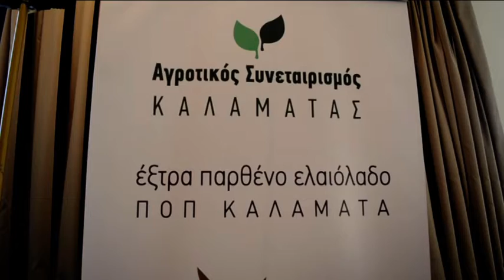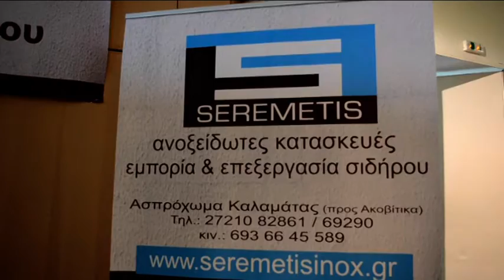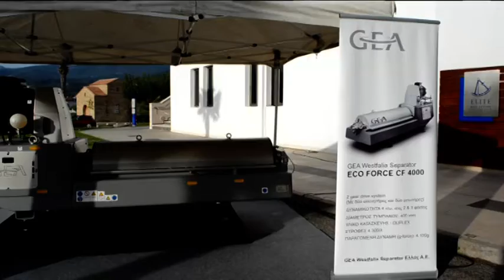EKTHETES FESTIVAL ELIAS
Την ικανοποίησή τους για την συμμετοχή τους στο 2ο φεστιβαλ ελιάς και ελαιολάδου εξέφρασαν στην κάμερα της ΝΕΤ τόσο οι εκθέτες, όσο και οι χορηγοί αλλά και οι βραβευθέντες στον διαγωνισμό ελαιολάδου.